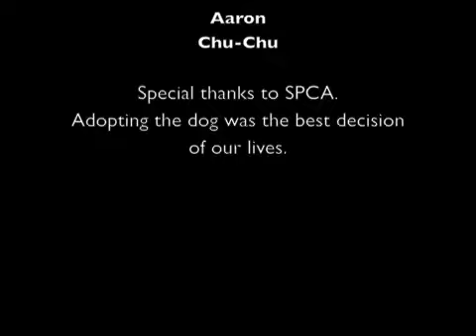Daddy - my best friend 父ちゃん大好き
Chu-Chu loves his daddy.  They are so happy and cute together.

父ちゃんとちゅーちゅーは大の仲良し。動物愛護協会で出会ったその日から大好き同士。